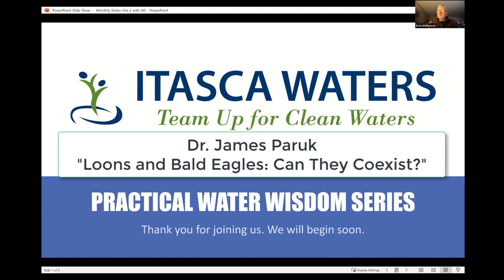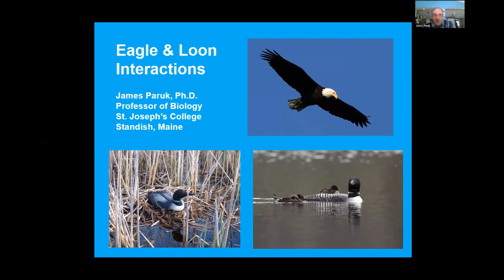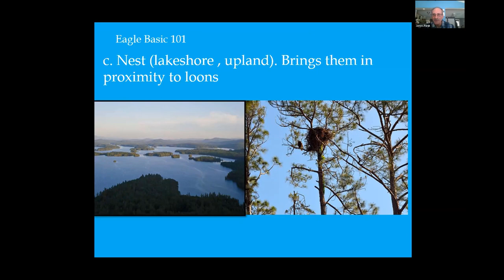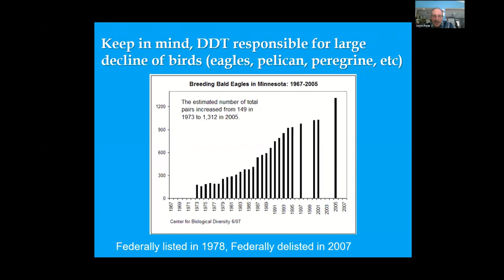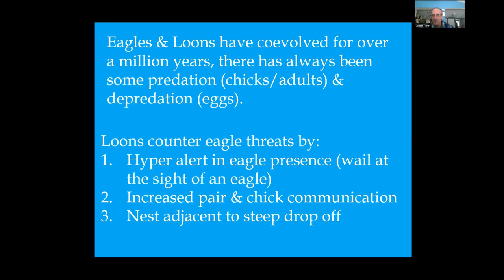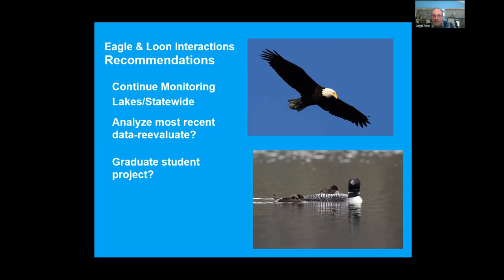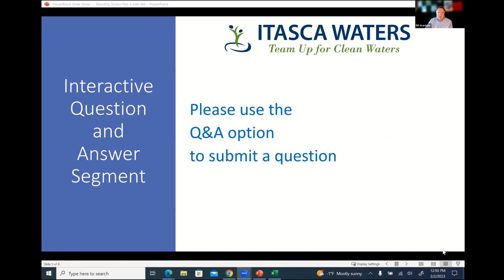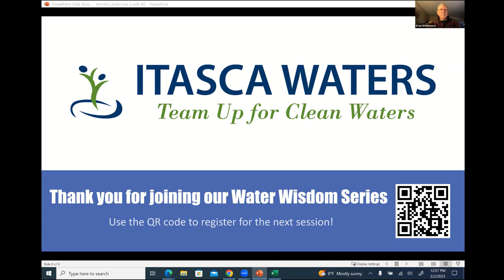Loons and Bald Eagles: Can they coexist? | Water Wisdom Series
"LOONS AND BALD EAGLES: CAN THEY COEXIST?" Presented by: Dr. James Paruk, Professor of Biology, St. Joseph’s College, Standish, Maine. James is one of the world’s leading experts on the Common Loon. He has studied breeding and wintering loons across North America for the past 30 years. He recently published a new book on loons that summarizes the state of knowledge about these iconic birds (Loon Lessons: Uncommon Encounters with The Great Northern Diver).

Topic Description: Bald Eagle numbers are increasing, and with that, comes an increase in eagle-loon interactions. Jim will explore these interactions, whether they are having negative population level effects on loons and what, if any, conservation measures can or should be taken.

For more about this and other subjects related to our beautiful natural waterways,